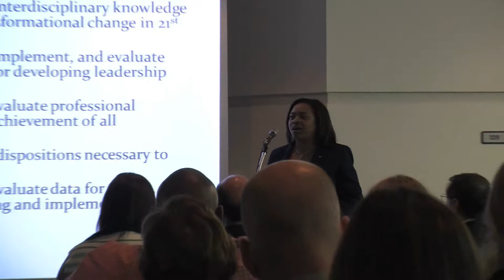Doctor of Leadership Studies Forum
Recently, LSUS held a public forum about a new doctoral program. It's called the Doctor of Education in Leadership Studies and Reporter Sadique Dabale was on scene to gain more info on this future program.